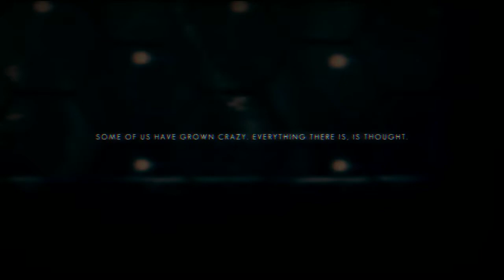The Swapper Ep. 5 - Indie Idiots Let's Play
Tweet at us: @indieidiots